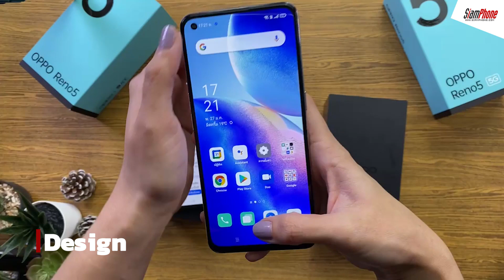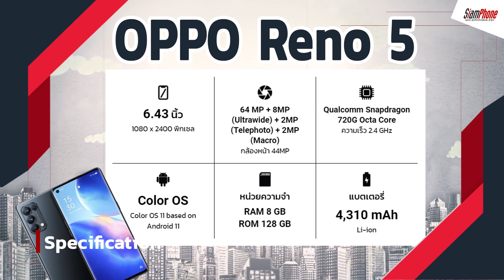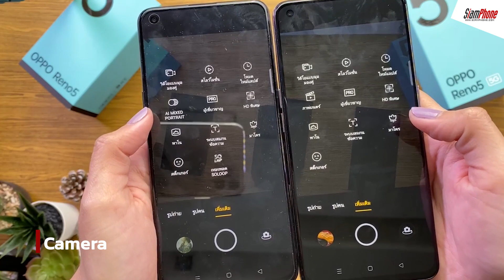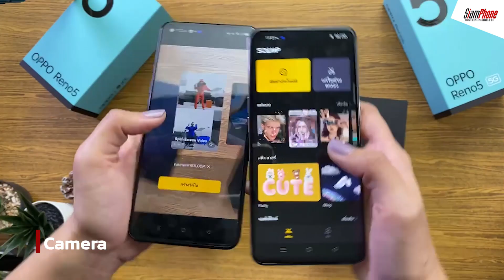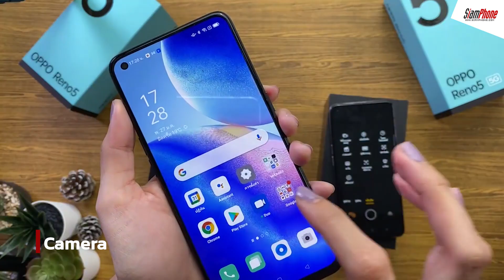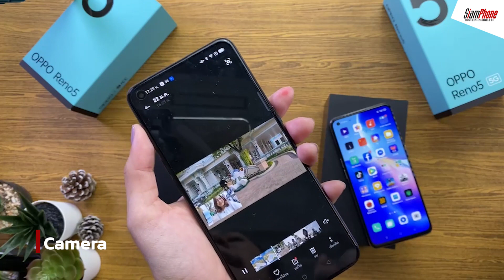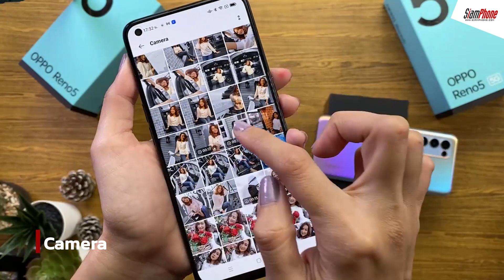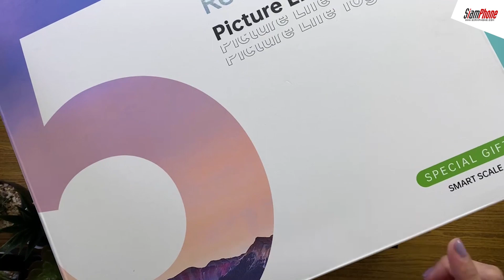รีวิว OPPO Reno5 | OPPO Reno5 5G ตอบโจทย์การใช้งานแบบไหน? เลือกรุ่นไหนดี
OPPO Reno5 Series 5G ดีไซน์สวย เฉดสีโดดเด่น
หน้าจอแบบ AMOLED 6.43 นิ้ว FHD+ มาพร้อมจอ Refresh Rate 90Hz
คงความกล้องสวยทั้งการถ่ายภาพและจัดเต็มงานวีดิโอมากขึ้น
ถ่ายวิดีโอ Portrait ทั้ง  Dual-view Video ที่มีในทั้งสองรุ่น
และ AI Mixed Portrait ที่มีมาใน OPPO Reno5
มาดูกันว่าทั้งสองรุ่นนี้ มีจุดเด่นอะไร เหมือน แตกต่างกันขนาดไหน

หัวข้อในคลิปวิดีโอ
00.35  แกะกล่อง
03.42  ดีไซน์
05.50  สเปก
07.15  กล้อง
13.27  สรุป
14.20  ราคาและของแถม

ติดตามมือถือรุ่นใหม่ ข่าวสารนวัตกรรม กับสยามโฟน ดอท คอม